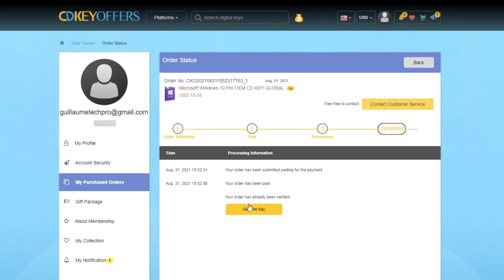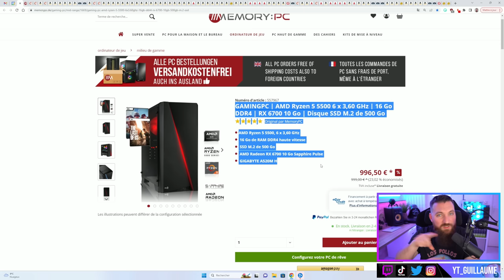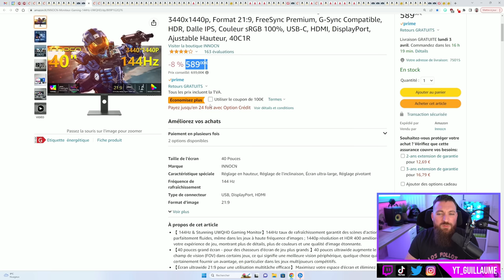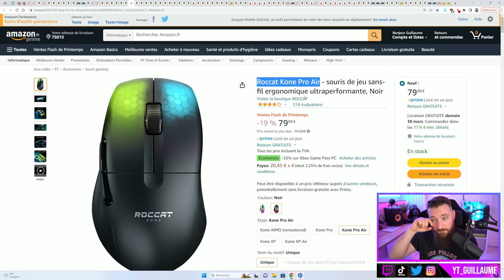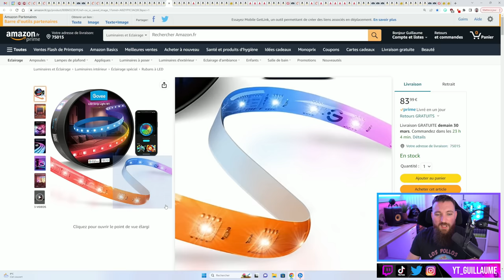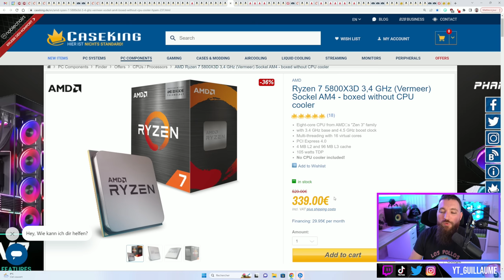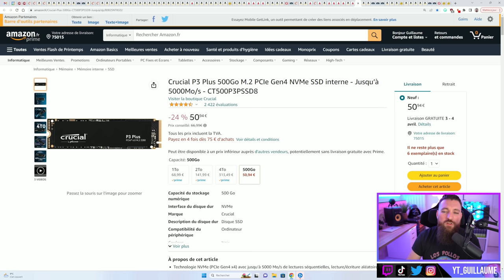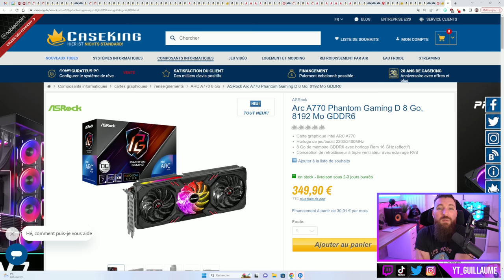BON PLANS TECH & PC GAMER de la SEMAINE #13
Aujourd'hui, on se retrouve pour les bons plans de la semaine ! Bon visionnage !

(-25% avec le code GUI30 ou CKGU)

► 1199€ AMD
► 1199€ Intel

✅ Ecrans Gamer
► 24" FHD 165Hz dalle VA
► 24" FHD 165Hz dalle IPS
► 27" QHD 144Hz

► Roccat Vulcan 120
► SteelSeries Apex Pro Mini
► ASUS ROG Strix Flare II
► ASUS ROG Strix Scope RX TKL
► Logitech G502 HERO
► Logitech G502 LIGHTSPEED
► Roccat Kone Pro Air
► Razer Basilisk Ultimate
► Fnatic React
► FIFINE K658
► Logitech StreamCam
► Logitech Litra Glow
► Elgato Key Light Air
► Govee Glide Hexa
► Bande LED Govee

✅ Carte mère
► Packs B650 + Processeur
► B650 Gigabyte
► B650 MSI
► B760 wifi : h

✅ Processeurs
► Ryzen 5 4500
► Ryzen 5 3600
► Ryzen 5 5500
► Ryzen 5 5600
► Ryzen 5 5700X
► Ryzen 7 5800X
► Ryzen 5 7600X
► Ryzen 7 7700X
► Ryzen 9 7900X
► i9 13900K

✅ Refroidissements Processeur
► Ventirad Thermalright
► Ventirad Enermax : ENERMAX 🔥
► Watercooling Thermalright

✅ RAM
► DDR4 2x8GB Lexar non RGB
► DDR4 2x8GB Kingston non RGB

► PCIe 3.0 Crucial 2To
► PCIe 4.0 Crucial 500Go
► PCIe 4.0 Crucial 1To
► PCIe 4.0 Lexar 2To

► Pack 3 ventilateurs Thermalright
► ENERMAX MARBLESHELL MS30
► Boitier Cooler Master
► Corsair 5000D Airflow

✅ Cartes graphiques
► Cartes graphiques AMD

0:00 Intro
1:19 Sponso
2:07 PC Gamer montés
9:00 PC Portable Gamer
12:45 Ecrans Gamer
16:14 Périphériques et accessoires SETUP
28:37 Cartes mères
32:07 Processeurs
34:59 Refroidissements Processeur
37:00 RAM
38:59 Stockage
40:17 Boitier PC et Alimentations
44:06 Cartes graphiques
46:26 Outro